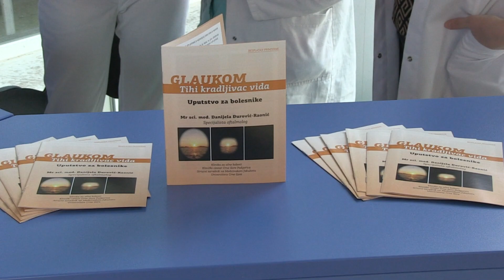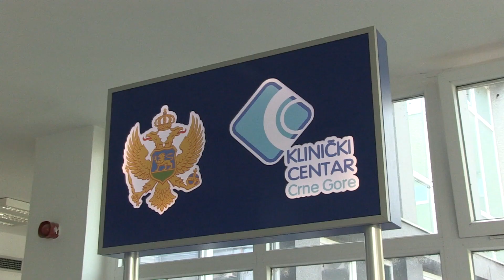Klinika za očne bolesti obilježava Svjetsku nedjelju glaukoma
Klinika za očne bolesti Kliničkog centra Crne Gore (KCCG), povodom Svjetske nedjelje borbe protiv glaukoma koja se ove godine obilježava od 8. do 14. marta, organizuje akciju „Crna Gora mjeri očni pritisak“.
Tim povodom, u ponedjeljak, 9. marta 2020. godine, u period od 09 h do 14 h u ambulanti Klinike za očne bolesti (Poliklinika, prvi sprat), za 60 zainteresovanih građana starijih od 40 godina, oftalmolozi će mjeriti očni pritisak bez zakazivanja od strane izabranog doktora i bez uputa. Građani koji žele da provjere očni pritisak tog dana, treba da se prijave u petak (6. marta) u terminu 9 h od 12 h pozivanjem specijalističke ambulante za oftalmologiju u KCC  na broj 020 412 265.
Takođe će u holu Poliklinike biti postavljen pult KCCG-a gdje će oftalmolozi i medicinske sestre Klinike za očne bolesti dijeliti brošuru “Glaukom tihi kradljivac vida”. Zaineresovani građani će, takođe, biti u prilici da od oftalmologa dobiju sve neophodne informacije o ovoj podmukloj bolesti.
Glaukom predstavlja grupu očnih bolesti koje dovode do oštećenja očnog živca, karakterističnih ispada u vidnom polju i postepenog progresivnog gubitka vida. Na ovaj način oftalmolozi žele da skrenu pažnju javnosti na ozbiljnost ove podmukle bolesti koja dovodi do sljepila ukoliko se ne dijagnostikuje i ne liječi na vrijeme.